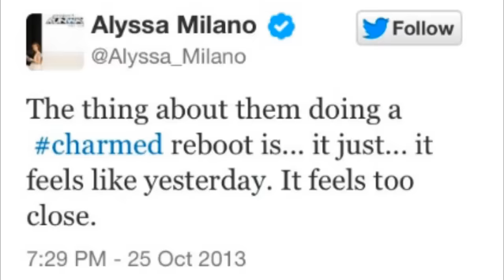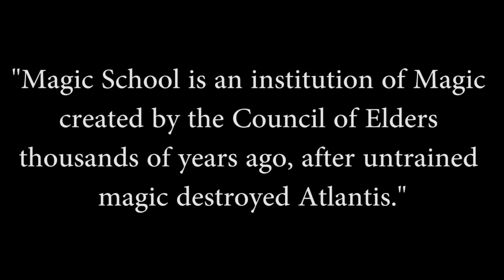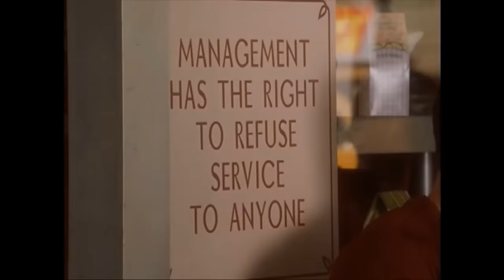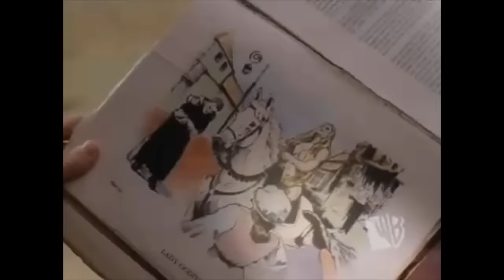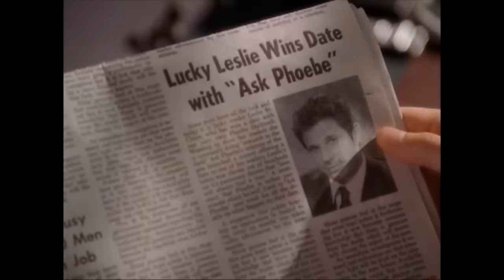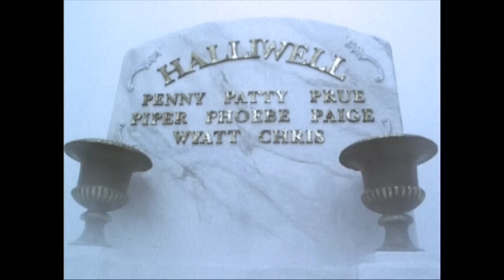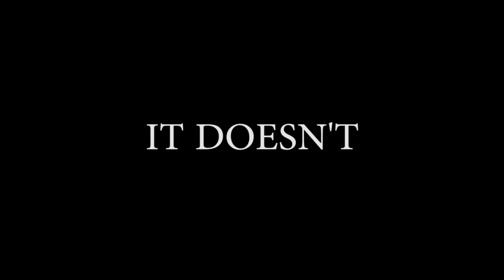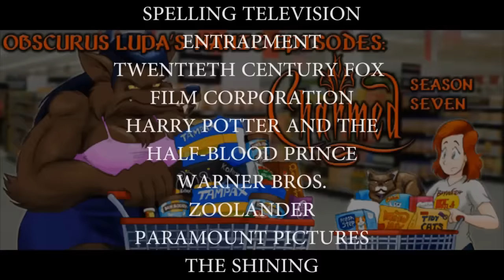Charmed is a Mess (Season 7) (Manic Episodes)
Charmed aims to offend everyone! Meanwhile, Not-Hogwarts is going to shut down because nobody cares.